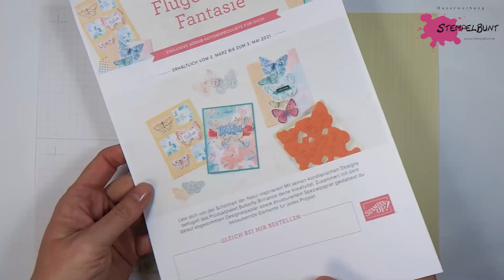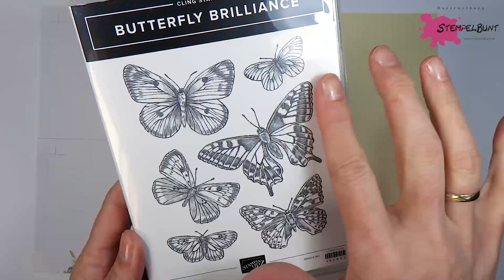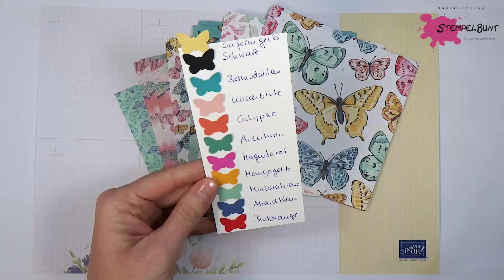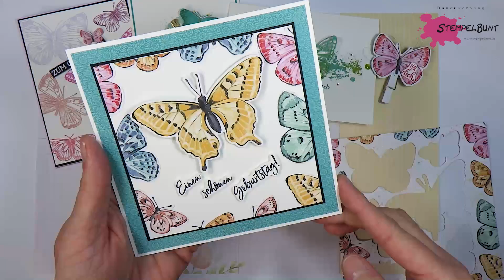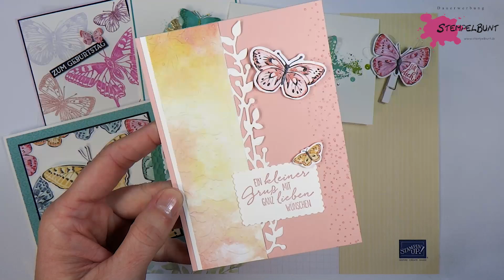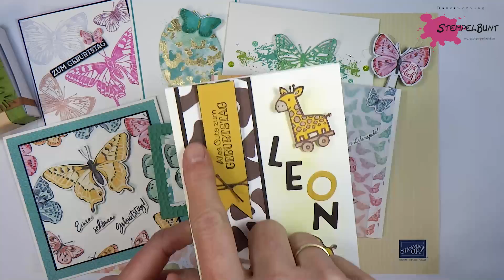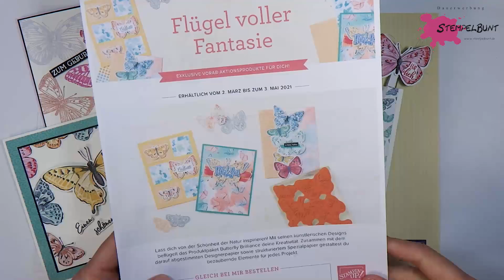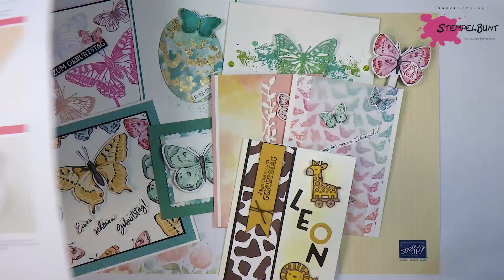INFO-AKTION-Flügel voller Fantasie und GEBURTSTAGSAKTION STEMPELBUNT Stampin'Up!®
Heute stelle ich Euch die neue Aktion "Flügel voller Fantasie" von Stampin'Up!® vor, die am 2.3.21 startet und bis zum 3.5.21 läuft. Erste Beispiele von mir zeigen Euch diese ganz zauberhaften Stempel, Stanzen und Designerpapiere, die Ihr in dieser Produktkollektion findet.
Ebenfalls erwähnen möchte ich meine Geburtstagsaktion zu meinem 5. Demo-Geburtstag im März. Diese startet ebenfalls am 2.3.21 und läuft bis zum 23.3.21. Sichert Euch Eure Extrashoppingvorteile ab 100€ Bestellwert. Schon heute nehme ich Eure Vorbestellungen dazu entgegen. Alle Infos findet Ihr hier

Liebe Grüße Birgit